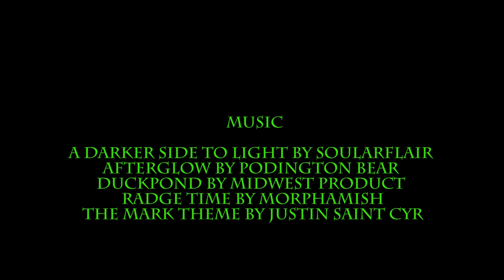THE MARK - a short film